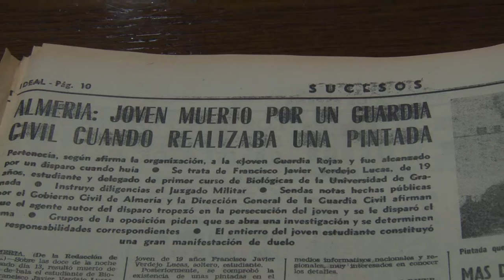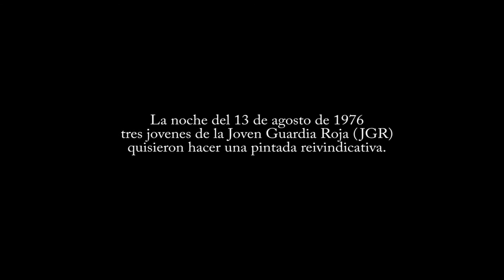Trailer Caras de la Transición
Documental de la Transición, centrado en la muerte de Javier Verdejo Lucas el 13 de agosto de 1976